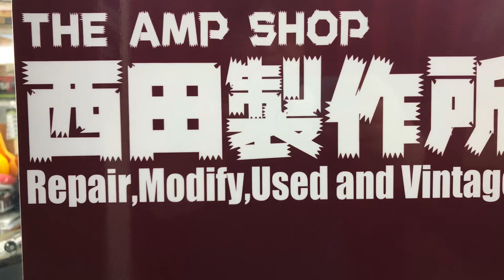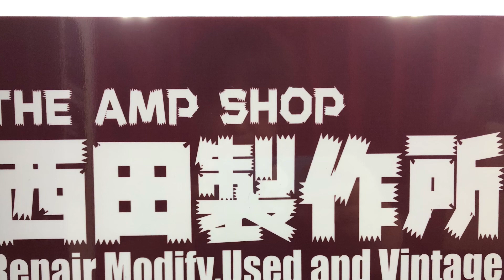【店主トーク】それぞれ異なる自宅の事情、バンドの事情【ご質問について】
良くご質問いただく
「自宅で使えますか？」「バンドで使えますか？」に関して
店主の見解です。

住環境や家族構成などで「自宅で使える」は大きく異なりますので
回答が難しい、、。そういうお話です。

神奈川県相模原市のギターアンプ/ベースアンプ専門店
THE AMP SHOP西田製作所です。

※メールには必ずお名前とお電話番号を記載願います。